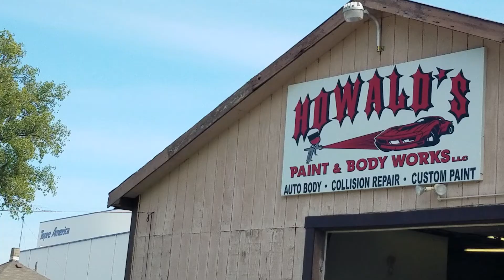Chevy K5 Blazer 4x4 fresh Corvette blue paint Howald's Paint & Body Works